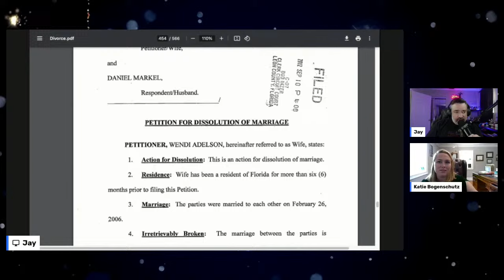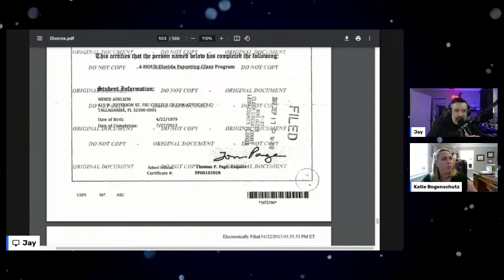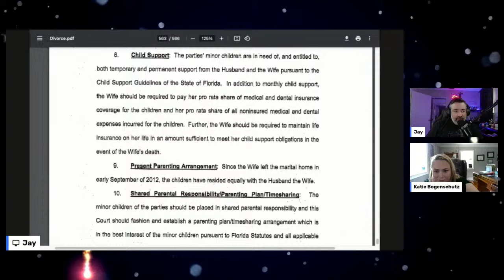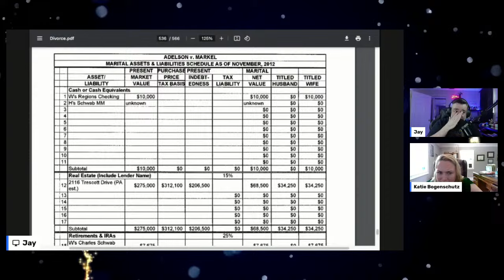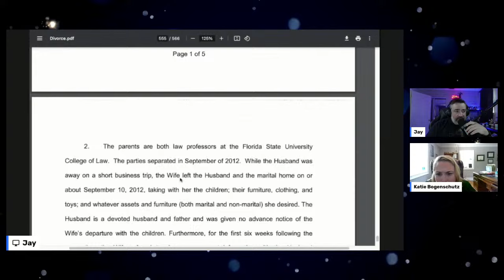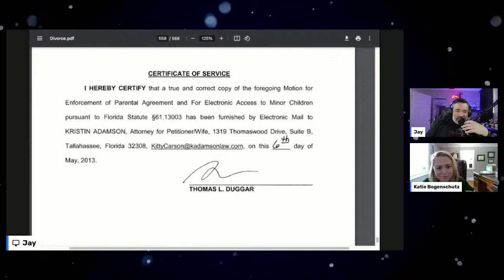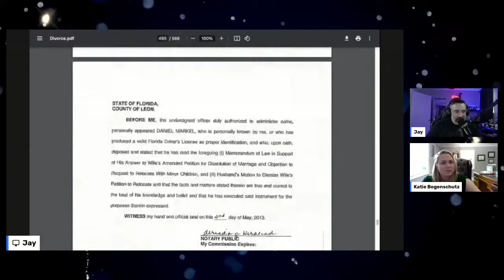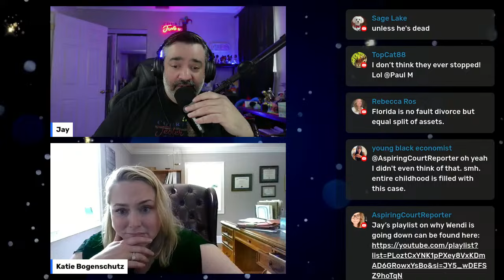Wendi Adelson Dan Markel Divorce Docs Deep Dive With Katie Bogenschutz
Kathleen Bogenschutz (Katie) was born and raised in Fort Lauderdale, FL, where she graduated Pine Crest Preparatory School with both AP and National Merit honors. She attended William and Mary for college where she was active in the Kappa Alpha Theta sorority, and multiple other on-campus groups.

At Nova Southeastern University Law School, she co-founded the Criminal Law Society, competed on 3 trial teams and one Moot Court team, and received the highest grade (book award) in Criminal Procedure. In her third year, she was a certified legal intern at the Broward State Attorney's Office, trying six jury trials before she graduated law school.

Following her bar passage in the Fall of 2009, she was hired at the Broward State Attorney's Office. Over the nearly-nine years she spent there, she handled and tried a litany of criminal charges. After four years prosecuting general crimes (DUIs through and including attempted murder), she was promoted to the specialized sex crimes and child abuse unit where she stayed for over four years. The cases in this unit were often high profile, and covered in both local and national news. Always interested in the sciences, Ms. Bogenschutz became highly proficient in DNA evidence as well as toxicology while assigned to the sex crimes and child abuse unit. As a special assignment, Ms. Bogenschutz managed to gain an indictment on an extremely high profile child homicide case despite the Medical Examiner official opinion of an "undetermined cause of death" after retaining experts in a rare genetic disorder. Ms. Bogenschutz finished her eight year tenure in Broward in the 10-20-Life ("gun" unit), where she presented ballistic and medical evidence in court handling both attempted and completed homicide cases. She is well-versed in all manner of forensic evidence, particularly those that relate to violent crimes and blood chemistry.

Upon moving to Tallahassee, Ms. Bogenschutz was barred in both the Middle and Northern Districts of Florida, and joined the State Attorney's Office for the Second Judicial Circuit. In the three years she spent there, she was designated to prosecute approximately one quarter of the sex crimes that occurred in Leon County, which is the home of both Florida State University and Florida A&M University. She also handled numerous homicides and attempted homicides during her tenure.

In addition to her caseload, Ms. Bogenschutz volunteered to teach continuing education classes to prosecutors around the state on the topics of domestic violence and sex crimes. To date, she has handled thousands of cases in multiple jurisdictions and tried over 130 jury trials to verdict. She is proficient in motion practice and has handled and won at least four complicated "Stand Your Ground" motions. As the firm's "resident millennial," she is technologically proficient, a talent honed even further with the utilization of cell phone and computer evidence at trial in recent years.

In April 2021, Ms. Bogenschutz was recruited to join Jansen & Davis after spending the first twelve years of her career as a prosecutor. She lives in Tallahassee with her husband, two dogs, and two cats. She enjoys outdoor activities including kayaking, scuba diving, snorkeling, fishing, and chasing her impish puppy through her neighbors' backyards.